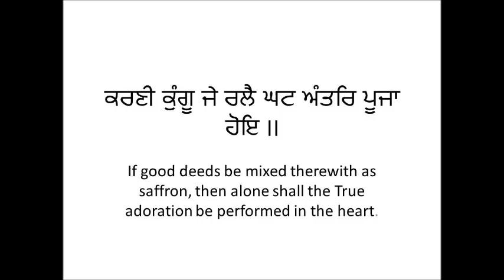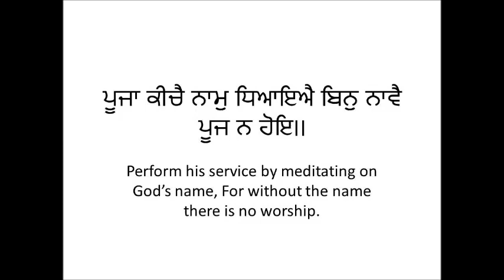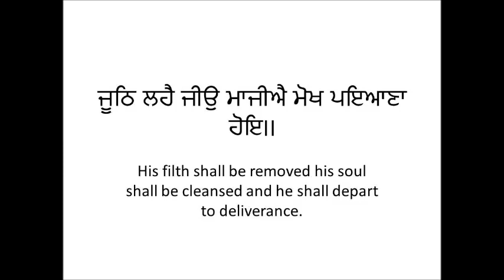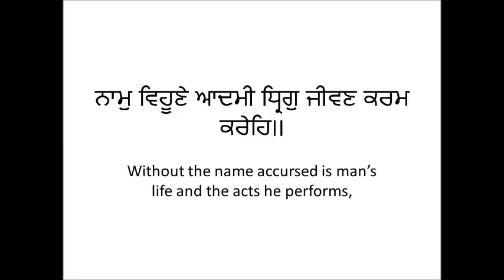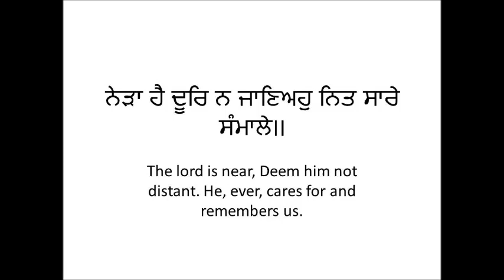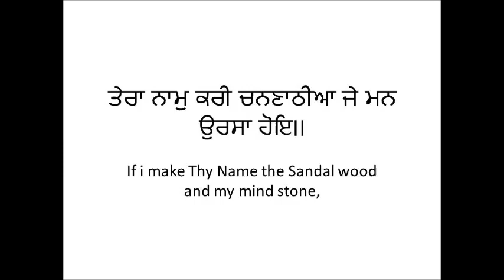Tera Naam Kari Channathiya - Bhai Sukhwant Singh Ji Hazoori Ragi Darbar Sahib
Tera Naam Kari channathiya Je Man Ursa Hoye  - Bhai Sukhwant Singh Ji Hazoori Ragi Darbar Sahib 2017